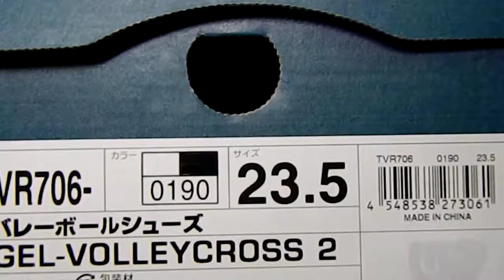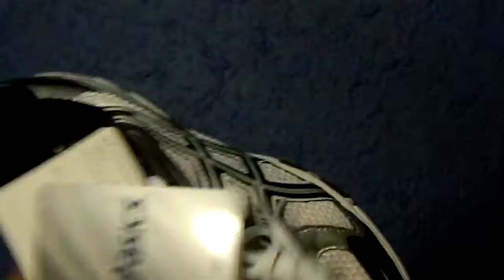asicsアシックス バレーボールシューズ TVR706【GEL-VOLLEYCROSS 2】サイズ23.5cm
asicsアシックス　バレーボールシューズ　TVR706【GEL-VOLLEYCROSS 2】サイズ23.5cm　の商品状態紹介動画です。